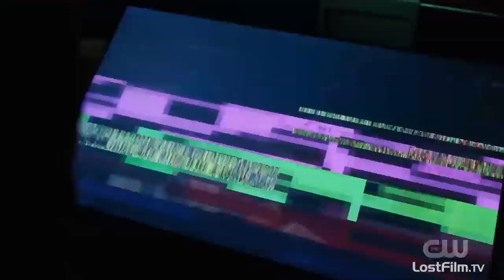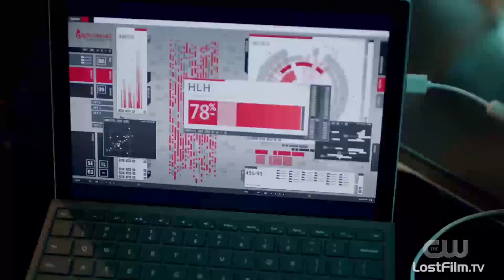ФЛЭШ 6 сезон сериал 2019 ТРЕЙЛЕР на русском, Боевик, Приключения